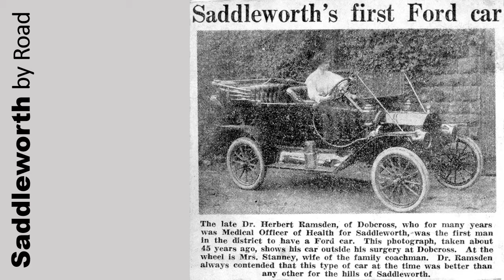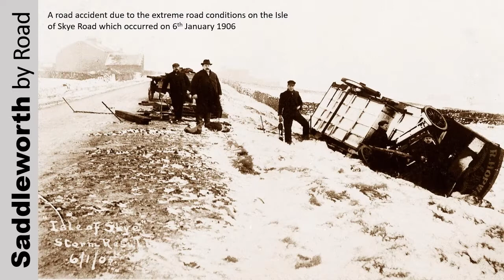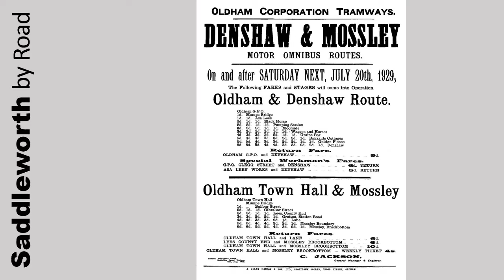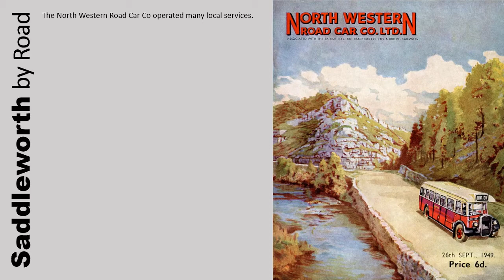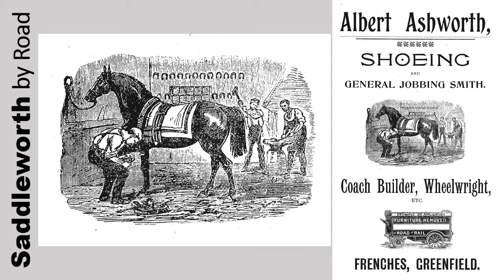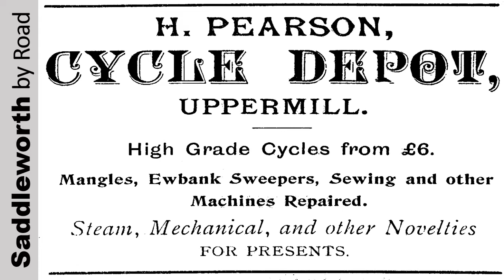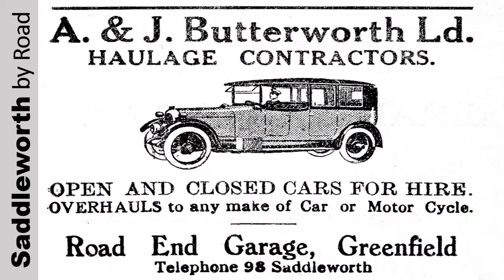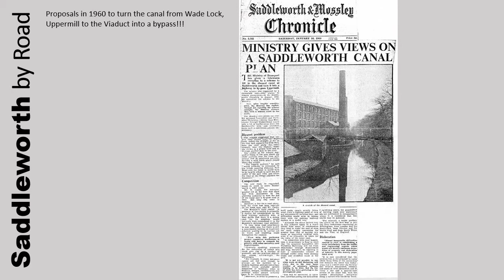Saddleworth by Road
A presentation put together by Saddleworth Museum recording what has travelled on our local roads